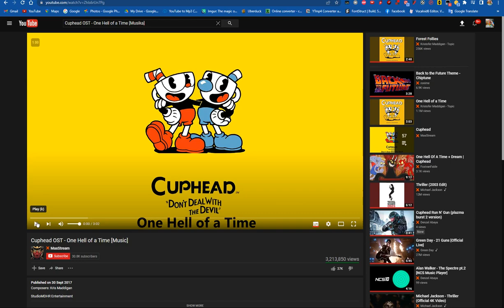Cuphead One Hell Of A Time (The Devil Boss Fight) Walkthrough [PB2 Version]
This is a walkthrough for the One Hell of a Time Level in Cuphead for the Xbox One + PlayStation 4 + PC on Regular Difficulty.